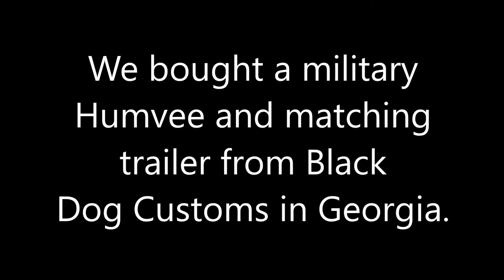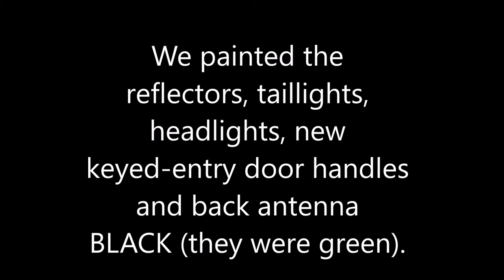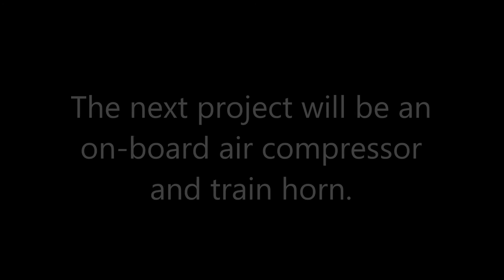Our New Military Humvee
Just another weekend project.